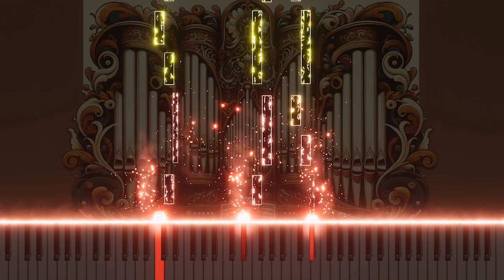32. Sinfonia on a theme by Bach for organ in g minor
Delve into the profound depths of 'Sinfonia on a Theme by Bach for Organ in G Minor'. This piece, a homage to Bach's unparalleled compositional skill, is meticulously crafted for the pipe organ, showcasing the instrument's full range of expressive capabilities. Set in the emotionally rich key of G Minor, it weaves a complex tapestry of sounds that reflect both the sorrow and beauty inherent in life. A respectful nod to the Baroque master, this sinfonia offers a unique perspective on Bach's thematic material, now thoughtfully presented on YouTube for all to appreciate.